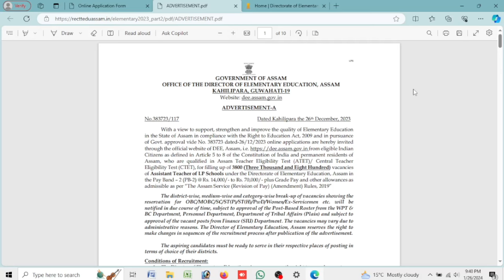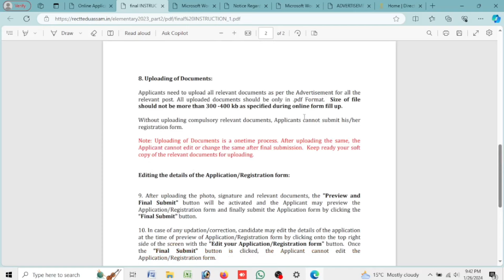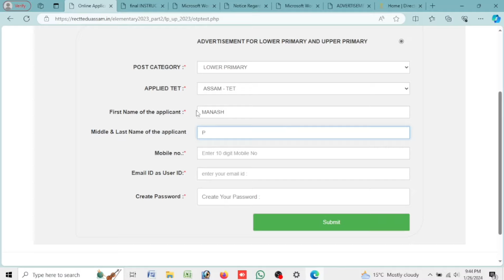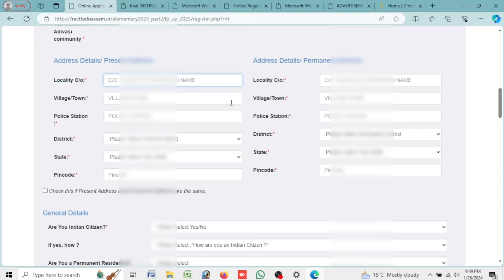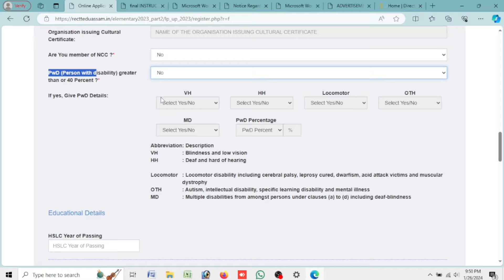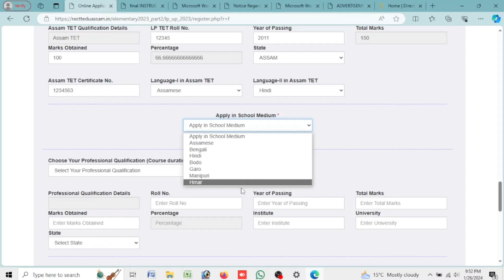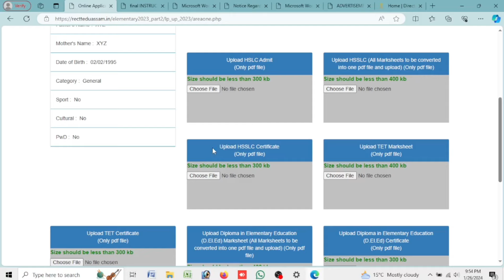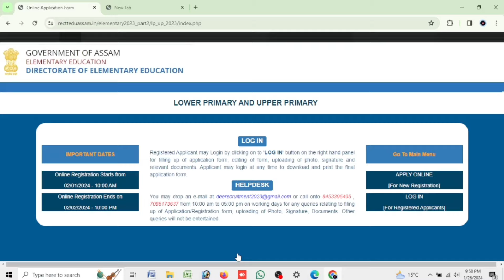DEE ASSAM TEACHER RECRUITMENT 2024 || HOW TO APPLY ASSAM LP AND UP TEACHER ONLINE FORM FILLUP 2024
🔴Application Start Date  - 2nd January 2024
🔴Application Last Date  - 2nd February 2024

🔴No of Posts: 5,550 Posts

🔴Lower Primary: 3,800 Posts
🔴Upper Primary: 1,750 Posts

Your Queries-
dee assam teacher recruitment 2024
assam teacher recruitment 2024 form fill up
assam teacher recruitment 2024 apply online
dee lp up teacher recruitment 2024
assam tet apply 2024
assam graduate teacher recruitment 2024
TET Assam Recruitment 2024
LP and UP Teachers 5550 Posts
How to Apply for TET Assam Recruitment
assam lp up tet 2024 apply online
lp up teacher recruitment 2024
dee lp up teacher recruitment 2024 online apply
dee lp up teacher recruitment
dee lp teacher